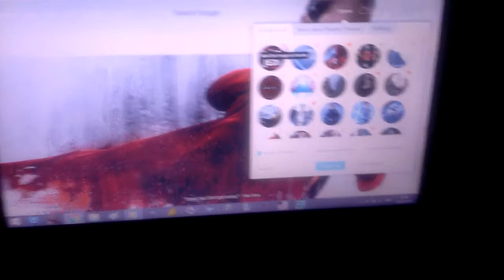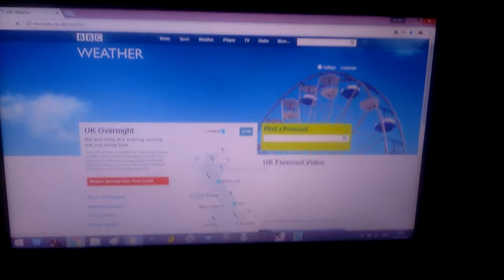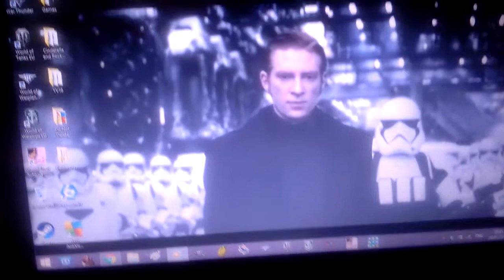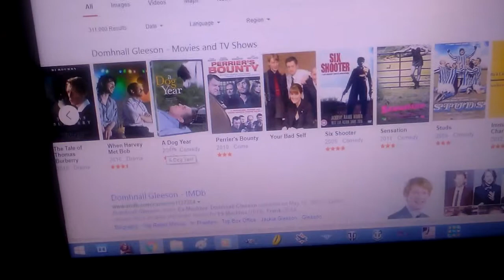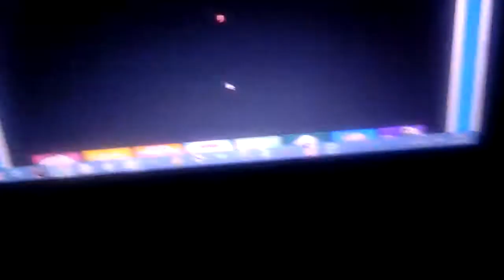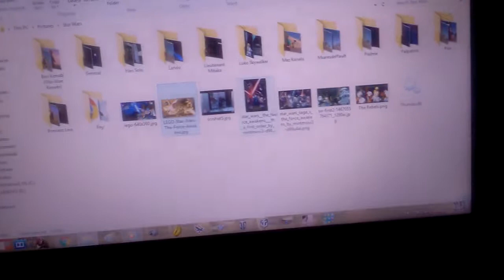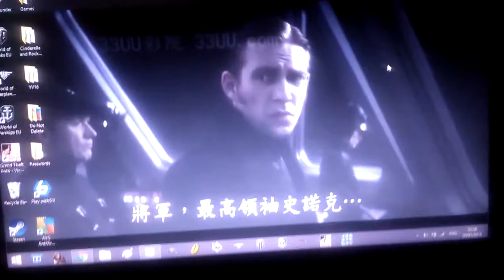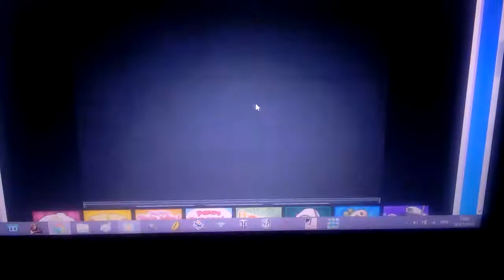Messing On My Laptop Then Playing Papa's Doggeria